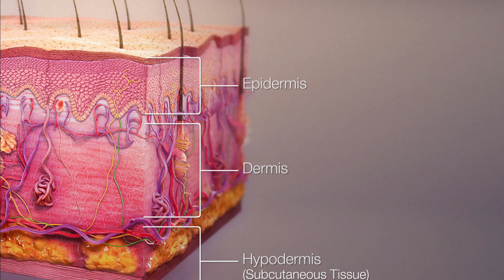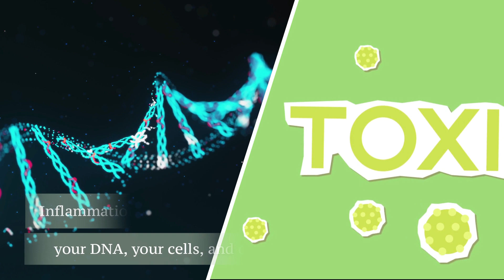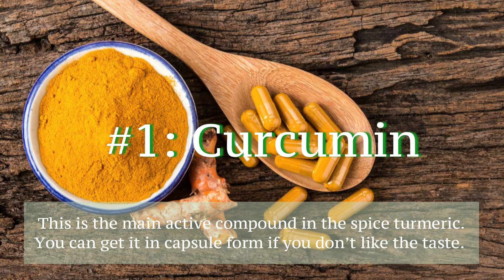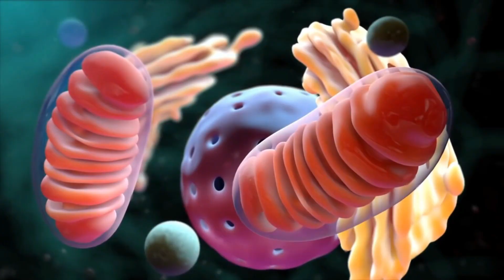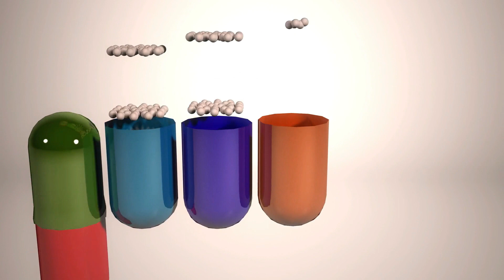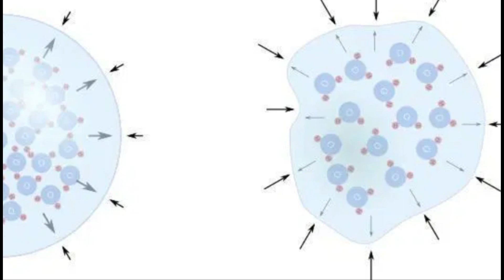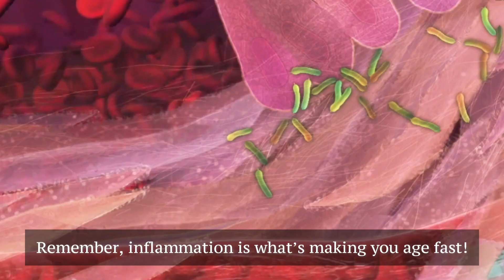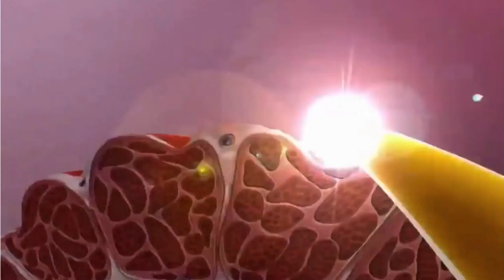Harvard Doctor: "We CAN Reverse Aging in Mice By 50% Right Now..."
If you'd like to learn more about reversing aging, then you're in the right place!  This video is all about reversing aging with the help of renowned Harvard scientist and author, David Sinclair. Sinclair is reversing aging in mice right now, turning back blindness, alzheimers, and more. And, you can make some steps in that direction by making some simple changes to your lifestyle - so listen up!

If you're interested in learning more about how we can potentially turn back the clock and age gracefully, then this is the video for you.